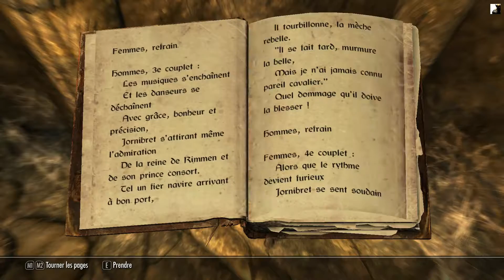TES Skyrim - ép. 68 - Korvanjund (fr)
Résumé :
Nous quittons le Repaire de Briseargent et direction Korvanjund où Galmar nous attend. Mais je n'en ai pas tout à fait fini avec le Repaire de Briseargent :-)

Informations sur le jeu :
Le cinquième épisode de la série des Elder Scroll : Skyrim, est sorti en novembre 2011, développé par Bethesda Game Studios et édité par Bethesda Softworks.
Jeu de types action-RPG, dans un monde ouvert de culture nordique avec de nombreuses quêtes.

Synopsis :
Nous arrivons dans Bordeciel (Skyrim) pendant une guerre civile entre des nordiques indépendantistes et ceux qui soutiennent l'empire.
Pour tout arranger des attaques de dragons apportent de la confusion et de la destruction.
En tant qu'enfant de dragon, nous sommes le seul à même de rétablir la paix.
DLC : Dragonborn, Dawnguard, Hearthfire
Mod : SkyUI, Perks UI, Better Fast Travel, Enhanced Blood Texture, A quality world map and Solstheim map, Better Dialogue Control, Extensible Follower Framework, Traders Chest, Move it damnit for NPC